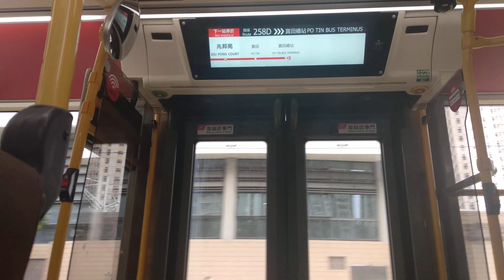KMB U-258D 3ATENU193 VR5141@258D落車門開關過程及寶田報站